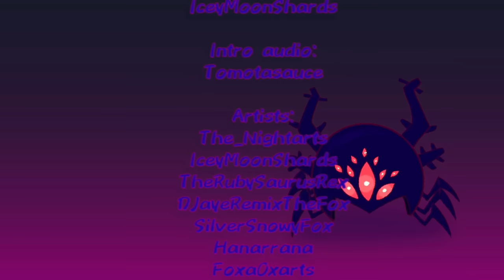🌟SHINY🌟 [COMPLETED AMPHIBIA PALETTE MAP]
🌟SHINY🌟 IS FINALLY DONE!! I can’t express how proud I am of everyone who worked on this- especially since due to some issues the deadlines were way shorter than with It’s Alright. Huge thank you to everyone who helped bring this to light, it was truly an honor to work with each one of you and I cannot wait to do it again!

Tysm for helping with the thumbnail and for being so quick on it!!!

✨ Content warning audio by: @Tomotasauce
Tysm for helping with this project! I love your impressions and you acted out Darcy perfectly fitting its role! Could not be more grateful!

✨ Parts list:
CWs: IceyMoonShards + @therubysaurusrex   +  @the_nightarts
Intro: @the_nightarts
1: @Willowails  + @SilverSnowyFox_
4: @gabybravoart  + IceyMoonShards
5: @acartoondork5606 + @chipfries_ + @@katwithak246  + IceyMoonShards + Marbledm00n (on Twitter)
6: @CosmicDiamond
9: @io1375  + @TaterCat07
10: @antlerspotato2879
11: IceyMoonShards
14: @heatherleaf
15: _shellani_  (Instagram)
16: @lupdraw5350
17: Dishwasherfrog (Instagram)
20: mossroute (Instagram)
21: SweetMaria (Twitter)
Outro: IceyMoonShards

⚠️REPOST POLICY⚠️
These animations cannot be reposted/edited unless given permission from each participant the repost/edit includes.
If to the repost was not given proper permission it’ll be mass reported for copyright until taken down.

If you’re new to my channel:
🔪✨ Hello! ✨🔪 You can call me Lost or Ardor! I’m a young aspiring animator/director/writer, the creator of the Amphibia Trivia game “What Da Frog!?” And the creator of the popular Amphibia AU animation of Anne accidentally stabbing Sasha in true colors! Currently working on another Amphibia MAP as well as the next “What Da Frog?!”’s episode!